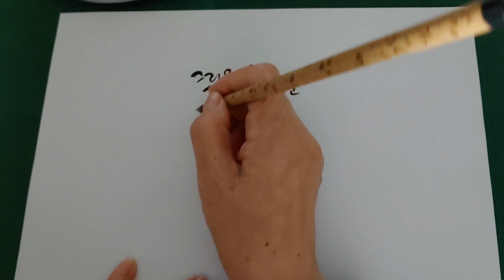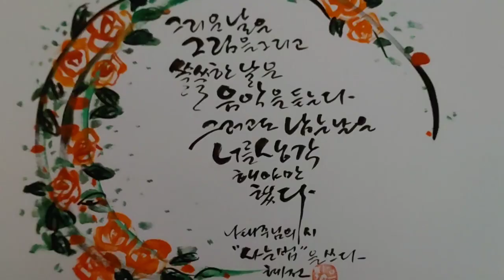사는 법 / 나태주님의 시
그리운 날은 그림을 그리고
쓸쓸한 날은 음악을 들었다
그러고도 남는 날은
너를 생각 해야만 했다
           나태주 시 -사는법- 전문

가끔 꺼내보는 김주영 님의 "야생화 자수 시가 되다" 라는 책을 보다가
이 시가 마음에 들어와 붓방아를 찧어보았습니다^^